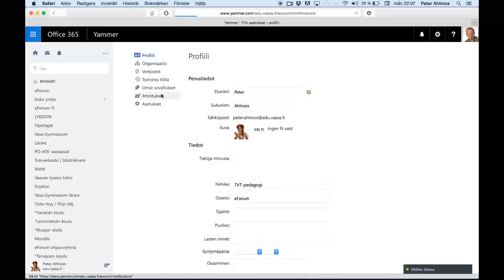Yammer: viestien hallinta